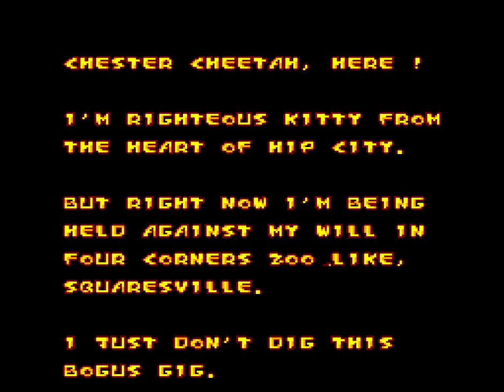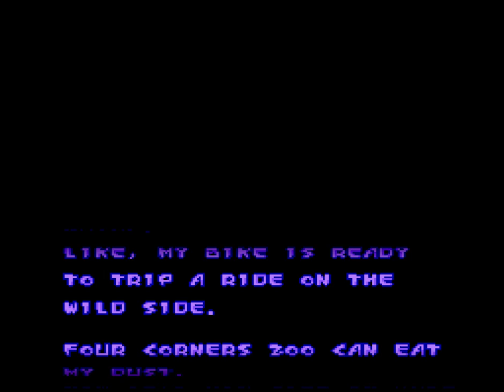Longplay of Chester Cheetah: Too Cool to Fool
Longplay of Chester Cheetah: Too Cool to Fool, played with the NTSC version of the Super Nintendo Entertainment System. This game's version was released in Dec. 1992.

00:00 - Startup
01:09 - Intro
01:28 - Stage 1: Four Corners Zoo Park
07:44 - Stage 2: Monkey Pits
11:15 - Bonus Stage 1
12:11 - Stage 3: Gator Alley
15:09 - Bonus Stage 2
16:03 - Stage 4: Hidden Caves
20:30 - Bonus Stage 3
21:25 - Stage 5: Bird Houses
24:08 - Final boss (Mean Eugene, The Zoo Keepin' Fiend)
25:23 - Outro

By: JTBKnuggetsauce